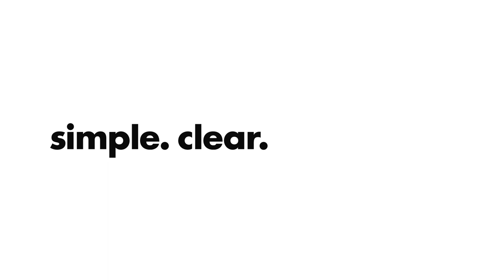50 years of Engadin Skimarathon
Video der Helvetia Versicherungen Schweiz: 50 years of Engadin Skimarathon.